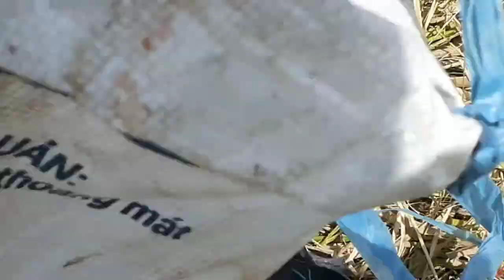Máy cắt bắt chuột chim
la dong que#là đồng quê#
may cat bat chuot chim